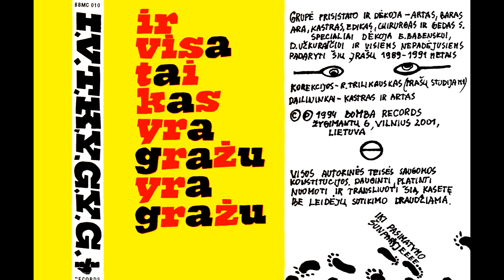I.V.T.K.Y.G.Y.G. - Ir Visa Tai Kas Yra Gražu Yra Gražu (1994) [FULL ALBUM]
I.V.T.K.Y.G.Y.G. ("And Everything That Is Beautiful Is Beautiful") is Lithuanian psychedelic avant-garde group from Vilnius. This cassette is compilation of their first recordings from between 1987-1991. First issue was in 1991, and this is remastered reissue from 1994. Their later albums varied in style, but this one is weird 60s sounding and inspired psychedelic rock. No other such albums were ever made in Lithuania. Leader and vocalist of the group (until he passed away in 2002) was Artūras Barysas-Baras, better known for being avantgarde film-maker and prominent collector of records and old books. He was very interesting personality and there's a whole book about him. All musicians in group at the time when this was recorded were amateurs and recordings are also home-brewn rather than studio recordings, hence the sound quality. Well done stuff nevertheless.

tracklist:

1. Mokykla (school) 00:00
2. Rex 05:59
3. Kamasutra 11:40
4. Eiti eiti eiti (to go, to go, to go) 21:21
5. Šunparkis (Dogpark) 26:47
6. Cha 323 34:14
7. Margis (n.b.: "Margis" is oldfashioned Lithuanian dog's name) 37:35
8. Paradas (parade) 42:43
9. China 48:42

for best sound watch in 1080p